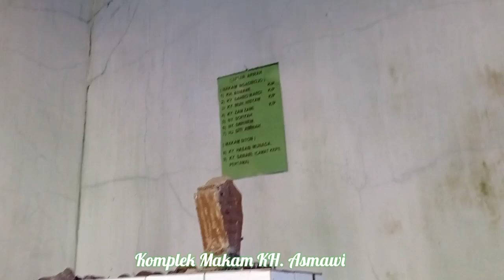Ziarah Massal Warga NU Ke Makam Wilayah Desa Bener Kepil Wonosobo | Sya'ban Tahun 2024 M/ 1445 H.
Kegiatan Rutin Tahunan Wsrga NU Desa Bener Kepil Wonosobo